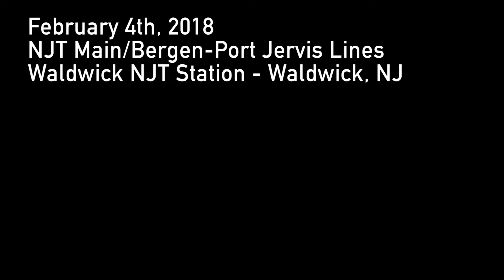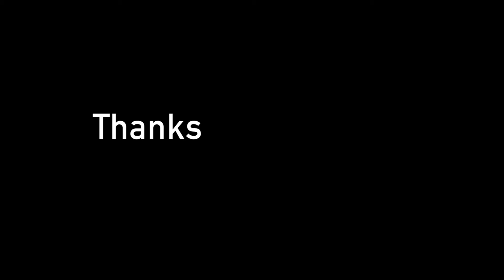A Six Engine Daylight H70 in Waldwick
With all six engines running, this daylight H70 rumbled through Waldwick on February 4th, the same day I filmed Q253 with the PRLX SD75M.

I've been rather lazy with editing and uploading, which is why videos have been slow lately.

I do intend to get more videos out soon.